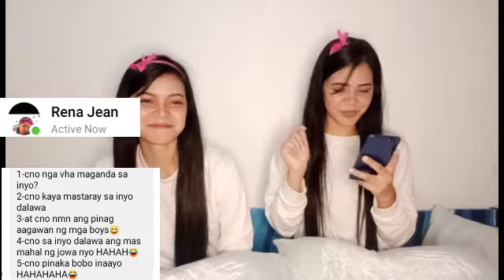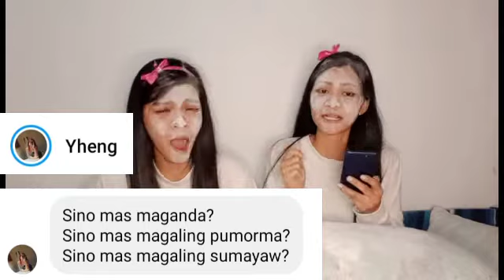POWDER CHALLENGE (Q&A)